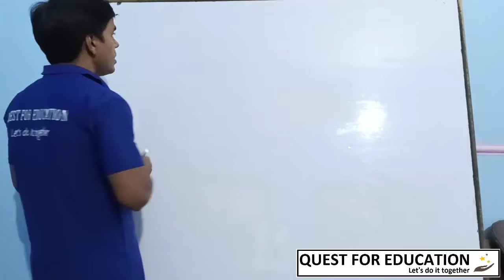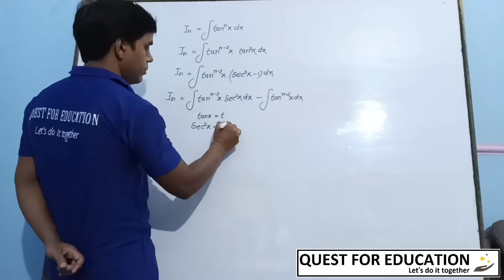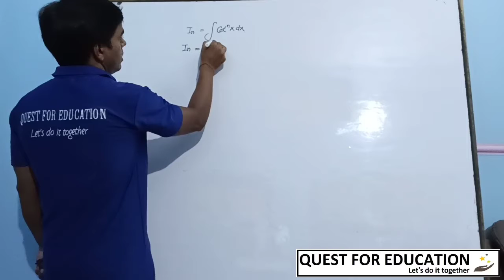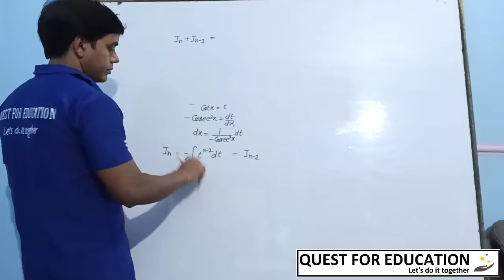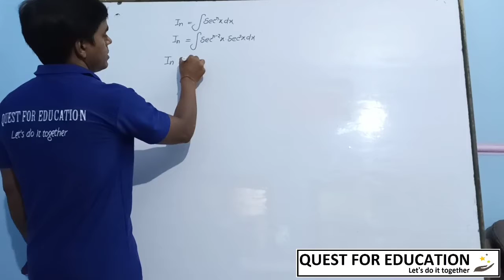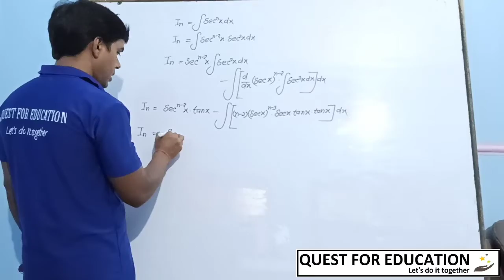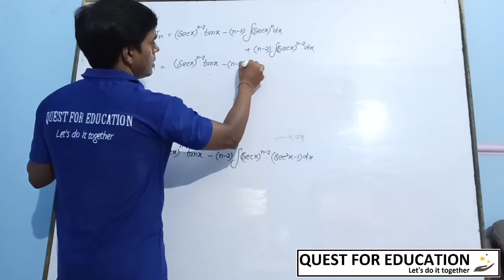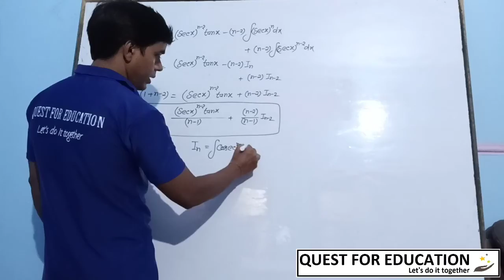Integration lecture 37 || class 12 IIT JEE || Quest for education